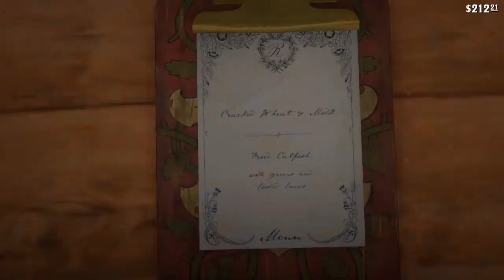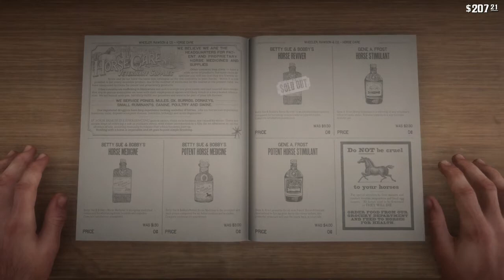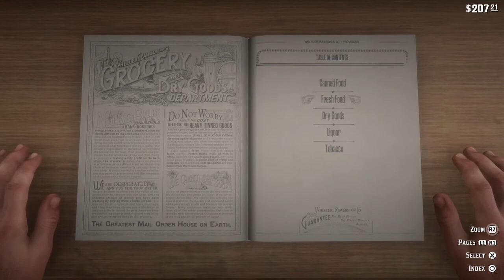Red Dead Redemption 2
Awesome fun channel with fun content the we hope everyone can enjoy